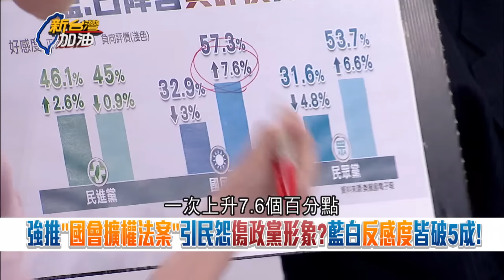【精彩】王義川怒槓陳玉珍！ 還原國民黨立院荒謬行為時間線打臉 直指"這些點"就是現在年輕人不能接受的地方：連表決哪一條都不知道｜許貴雅主持｜【新台灣加油 精彩】20240527｜三立新聞台